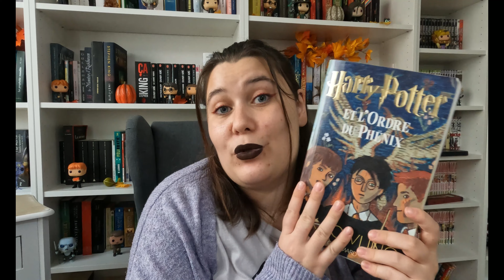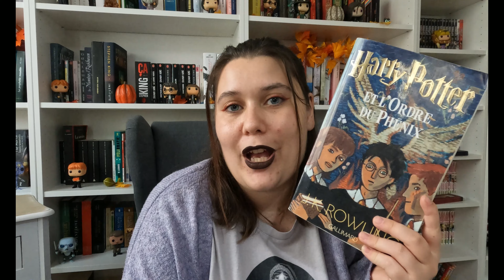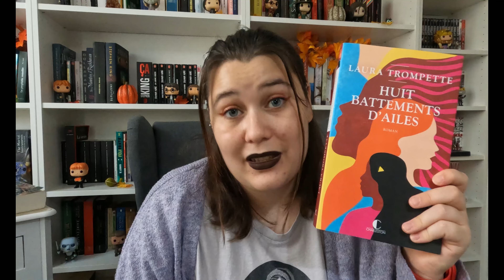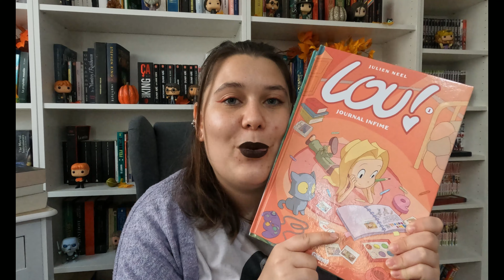AVIS LECTURE #1 - Septembre 2022 🍁📚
Re tout le monde, je vous présente aujourd'hui mes lectures du mois de septembre ! 🥰

Livres cités dans la vidéos :

La chronique des Bridgerton
Harry Potter et l'Ordre du Phénix
Huit battements d'ailes
Il était un rêve

Ils ne vous obligent en rien mais me permettent de gagner un petit quelque chose à chaque achat que vous faîtes en passant par eux. Cependant vous restez libres de faire comme bon vous semble et de vous diriger vers votre libraire préféré pour vous procurer l'un de ces fabuleux bouquins !

Merci à vous pour le soutien ❤️